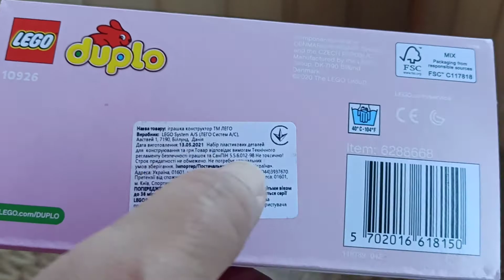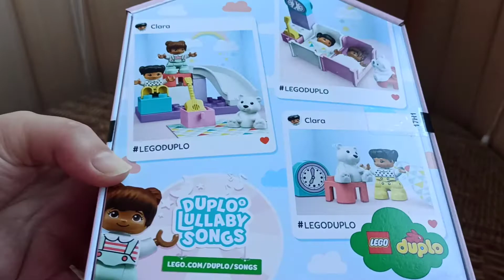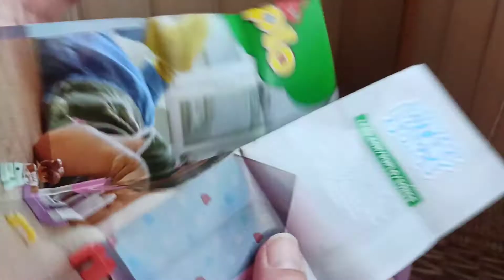Обзор Конструктор LEGO DUPLO Town Спальня 16 деталей (10926) из Rozetka